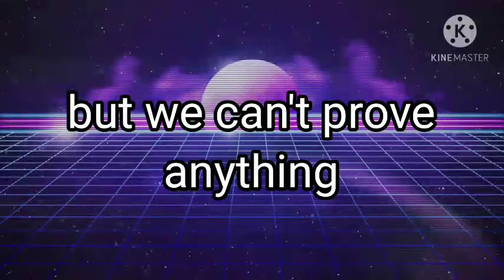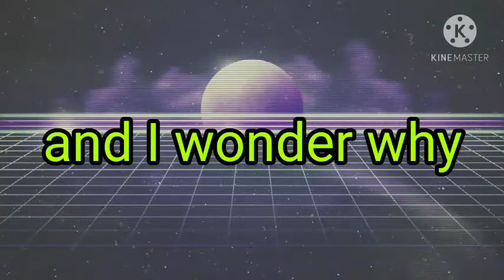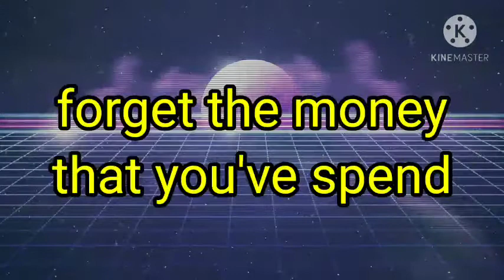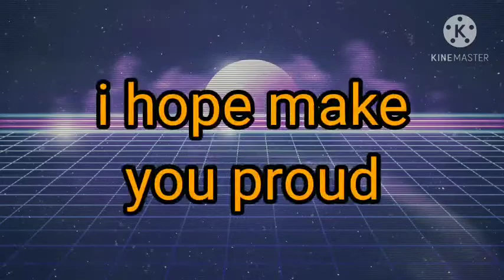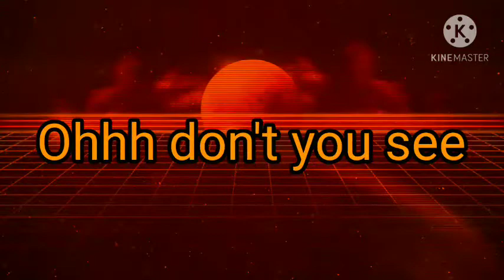FNaF 6 song : Labyrinth (by Dawko & CG5) lyrics by DarkFire64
🇫🇷 j'ai juste fais absolument tout les sous titres de cette musique absolument incroyable !
🇬🇧/🇺🇸 i've just made the subtitles of this amazing song!